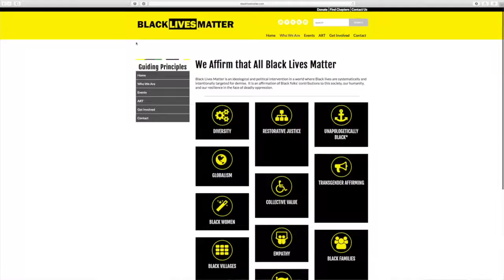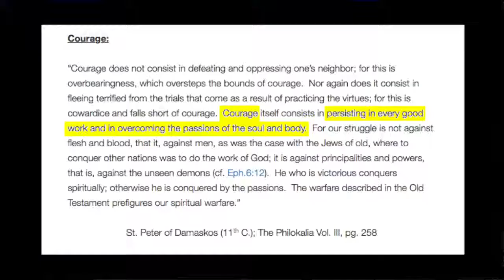Definition of Courage: Persisting in Doing Good Work, & Overcoming Passions of Soul & Body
Friday, September 2, 2016, Hour 1 of Jesse's radio show: Jesse reports about BOND Monthly Men's Forum (first Thursday of the month, 7pm at BOND -- he noticed men today are mentally immature, especially when they lacked good fathers and mothers growing up. God married Adam & Eve, put them together as husband and wife (not "partners"). Nothing else works but that if you want children. A father must love God with all his heart, soul and might. Jesse found a great definition of courage: "Courage" is "persisting in every good work and in overcoming the passions of soul and body." (Source: St. Peter of Damaskos (11th C.); The Philokalia Vol. III, pg. 258 Courage is not about "sharing your feelings." Either you're of your father the Devil (and of the world), or you're of God. You are not in control of anything. Our battle is spiritual.

- BOND is a nationally recognized 501 (c) 3 nonprofit organization dedicated to "Rebuilding the Family by Rebuilding the Man." Founded in 1990 by Rev. Jesse Lee Peterson, BOND offers family and indiviual counseling, mentoring, workshops, townhalls, and other programs and services designed to help men and families. The organization is based in Los Angeles, but has national reach through its various media platforms.